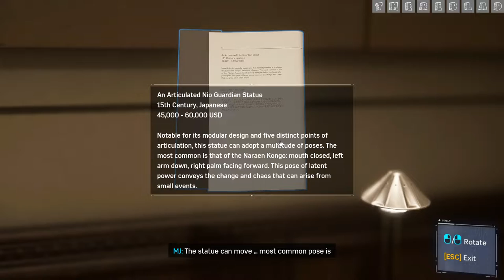Marvel's Spider Man (2018) : Don't Touch the Art [Mission 6] {Walkthrough/Gameplay}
Spider-Man (2022)
Mission 6 : Don't Touch the Art
[No Commentary]

2018’s Marvel’s Spider-Man was critically acclaimed upon release and even got great scores in our review. For those that haven’t had the chance to experience the game in anticipation of a PC release all these years, we can safely say the wait is worth it. Additionally, the game will also run on the Steam Deck for some on-the-go web-slinging action.